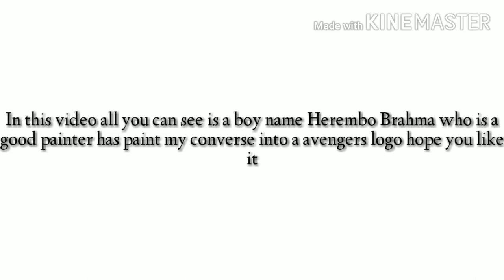Customized my converse into Avengers logo/ Hulk, spiderman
hi i am santo brahma and the video your watching is all about the converse shoe which is paint by herembo brahma studying in class 9. the colour use for this project are ferbic colours with single brush. it took almost 2 days for completing. hope you guys like the till then be safe and stay safe.

camera- herogopro(action camera)
music-lioness instructions and young and dumb by wiz khalifa